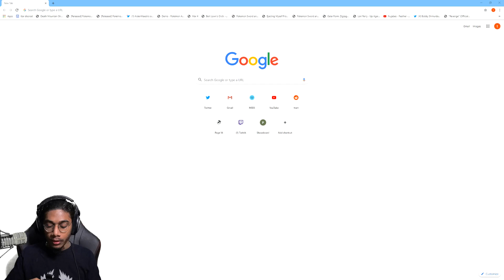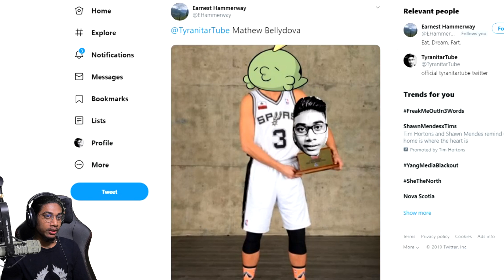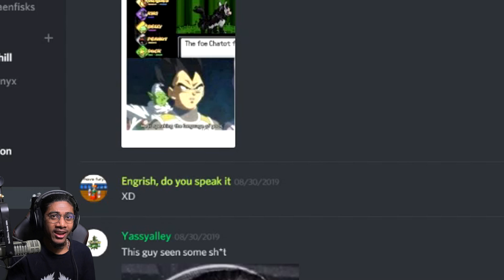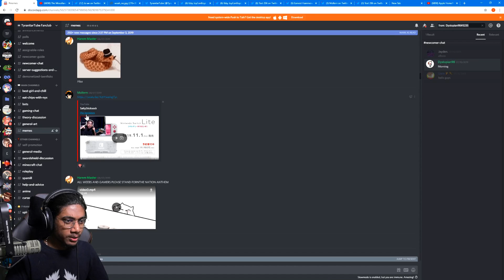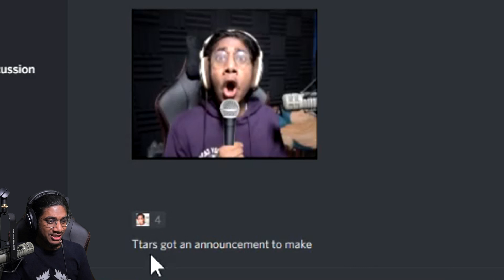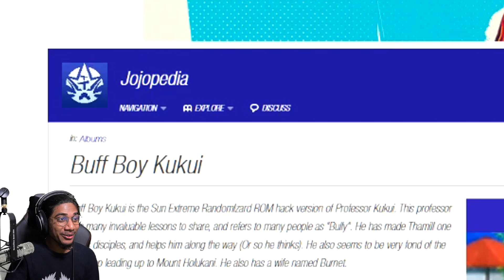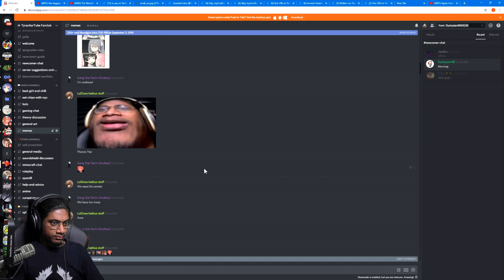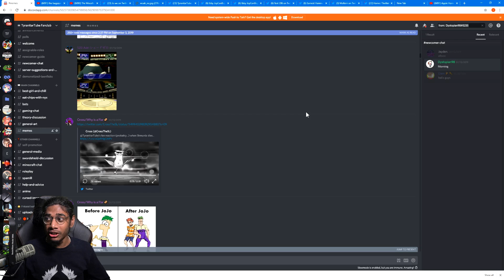No more of this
I didn't ask to be made hotter